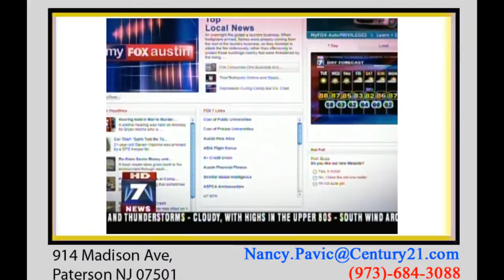Foreclosure Help 2